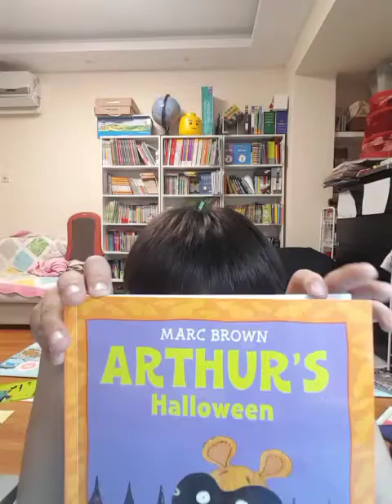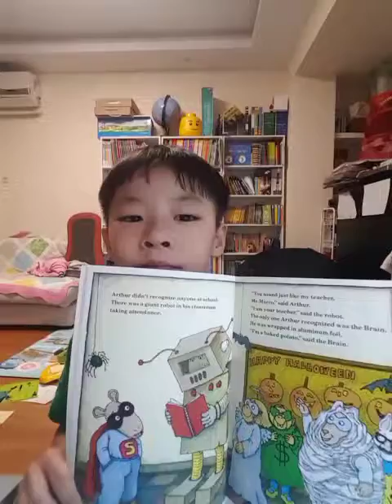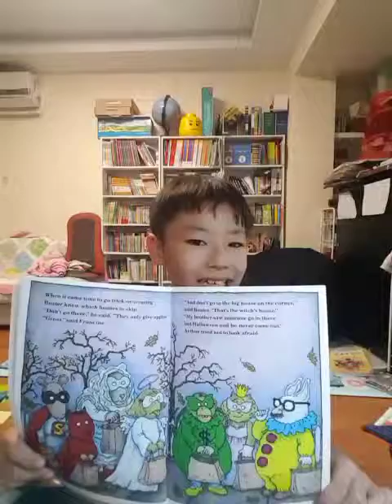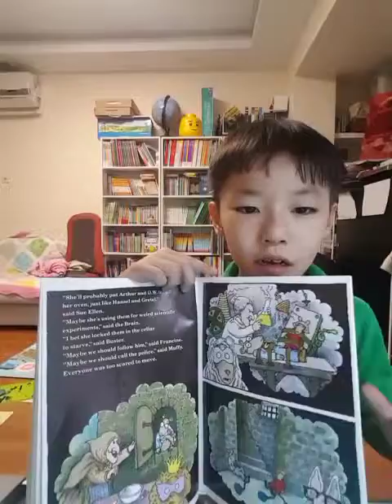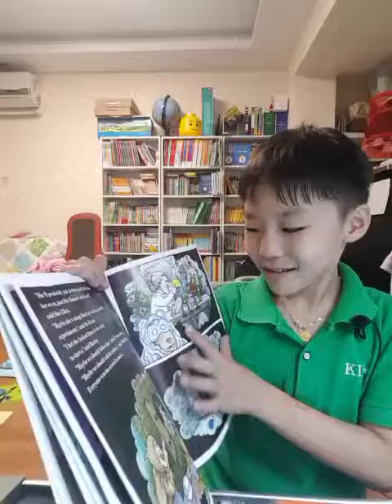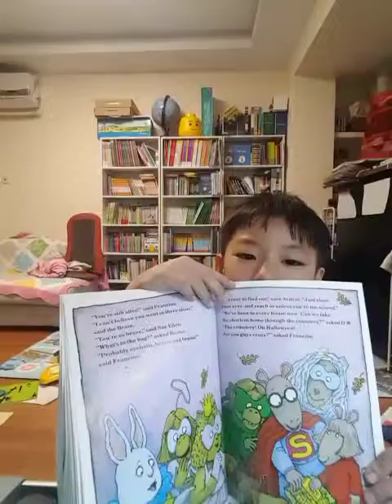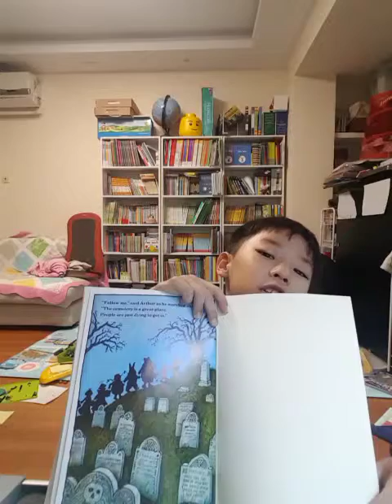한션Sean:《ARTHUR'S HALLOWEEN》그림보고 말하기